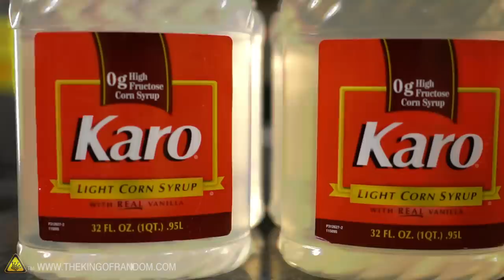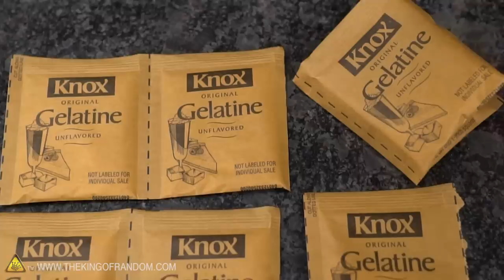Can You Hydro Dip Cake (And Eat It Too)?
Today we're going to be testing out a new kind of hydro dipping - hydro dipping food. In this video we'll be taking a cake and seeing if it's able to get a nice glazed outside through hydro dipping. Will it work and how will it taste?

Send Us Some Mail:
TKOR
63 East 11400 S # 198

✌️👑 RANDOM NATION: TRANSLATE this video and you'll GET CREDIT!

This video is dedicated to our friend and founder Grant Thompson- the one and only King of Random. Click here to to see our tribute to him